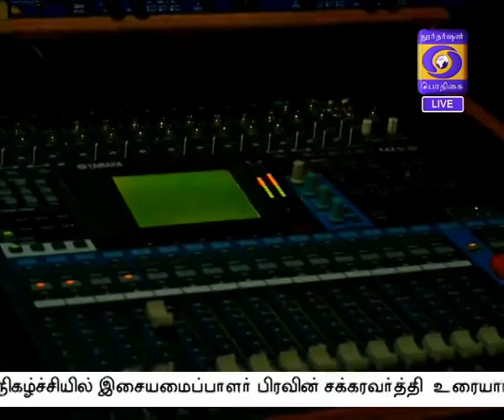Star Night Show 21-03-2017